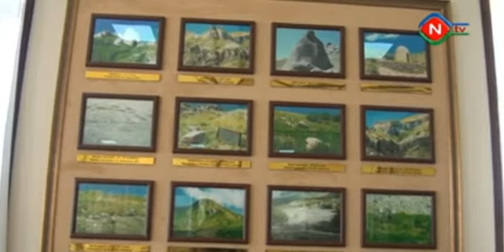Ordubad və Culfa rayon gəncləri Şahbuz rayonunun muzey və turizm məkanlarını ziyarət edib.